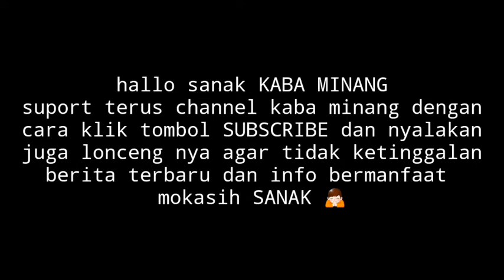Bunga janda bolong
ARIS PESSEL

-coment
GRATIS!! TIDAK DI PUNGUT BIAYA

HAPPY LISTENING AND HAPPY ENJOOY..
Salam rang pasisia